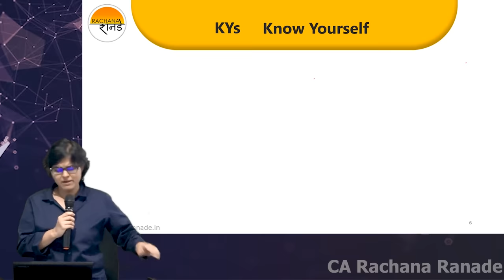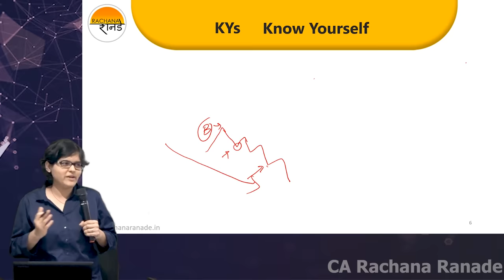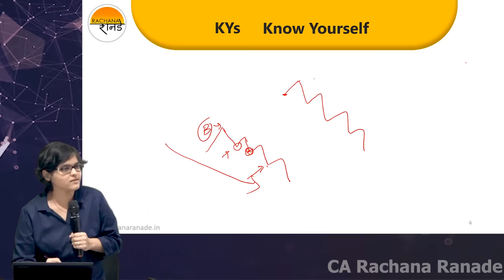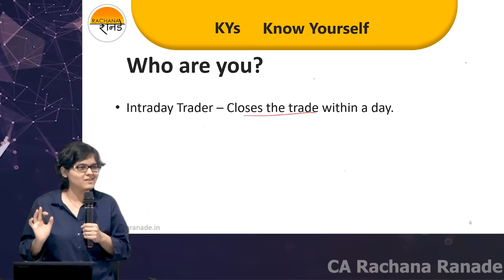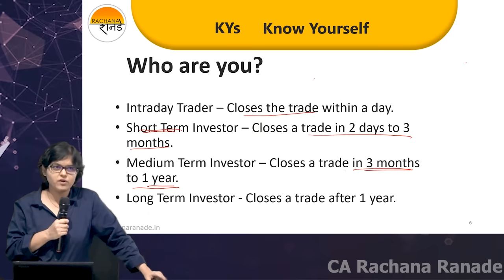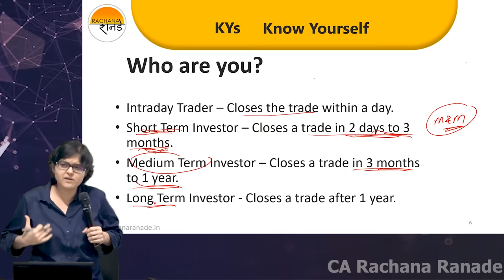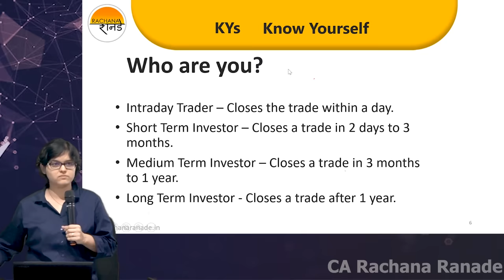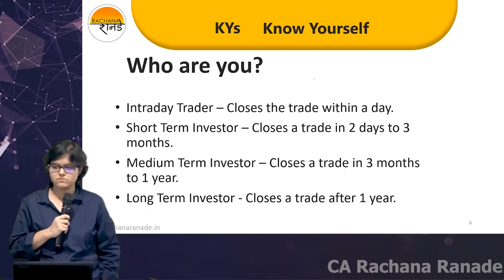Technical Analysis for Beginners | Know who you are before Trading | CA Rachana Ranade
There are many people who get confused before buying any share as to whether they are a trader or an investor. This video will help you to do your profiling before buying any share which will help you to be a better trader or investor!